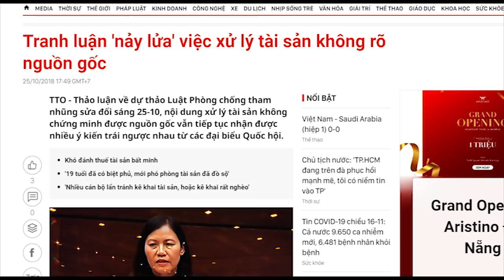Chống tham nhũng, Phú Trọng „vuốt đuôi ngựa“ – Tài sản đen, Quốc hội vội che giấu